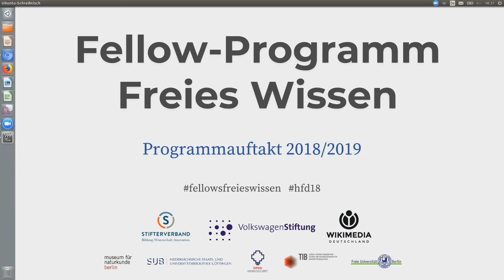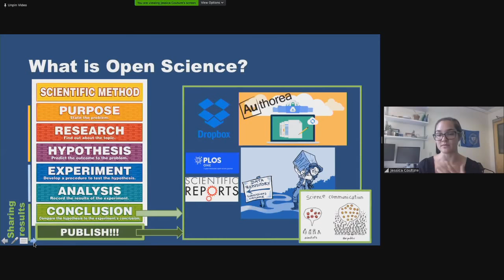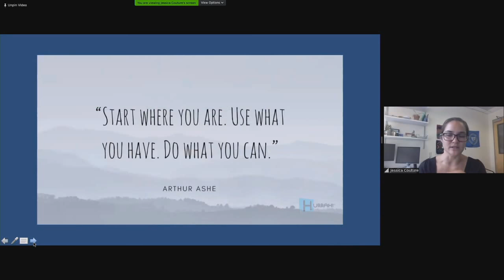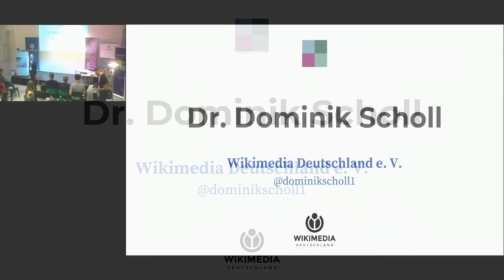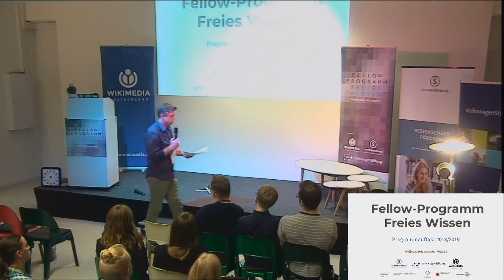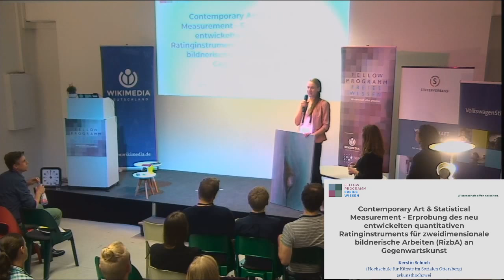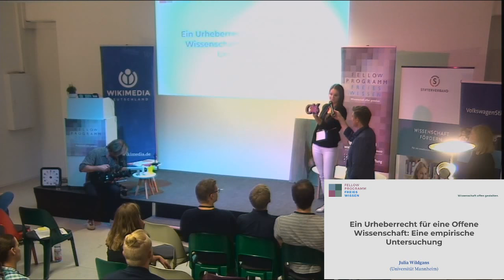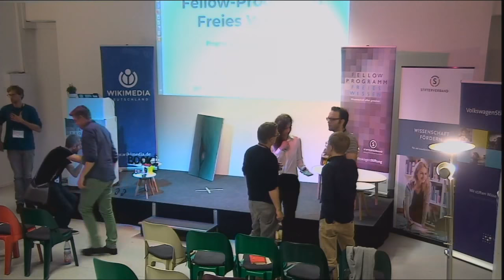Fellow Programm 2018 - Wikimedia